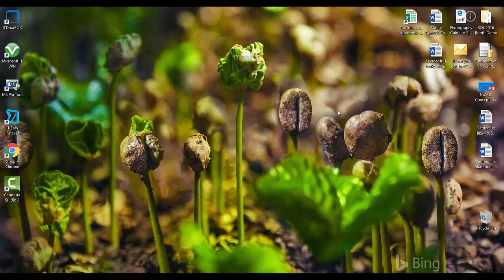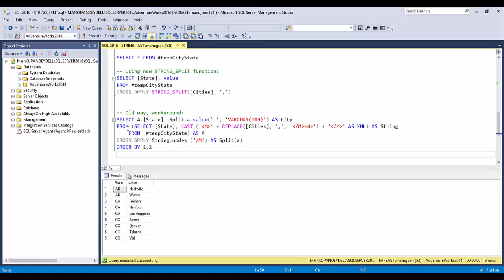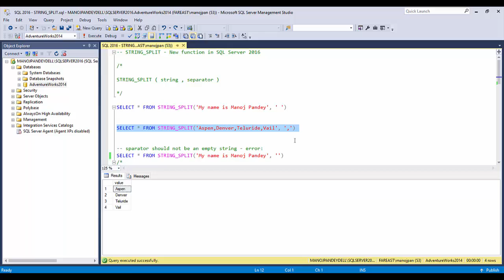new STRING_SPLIT() function in SQL Server 2016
New STRING_SPLIT() function in SQL Server 2016 to split a string into multiple values & rows.